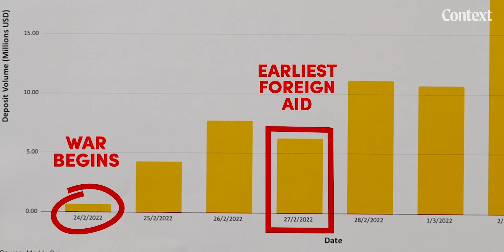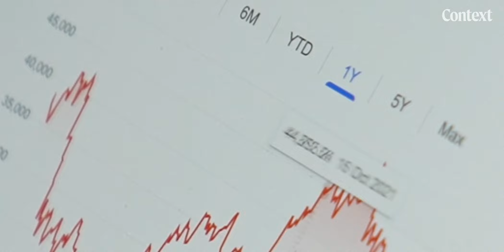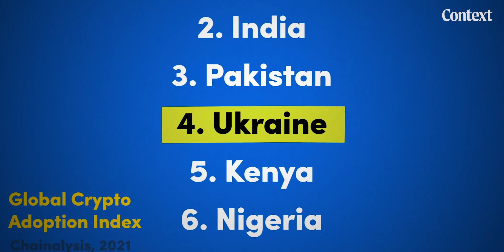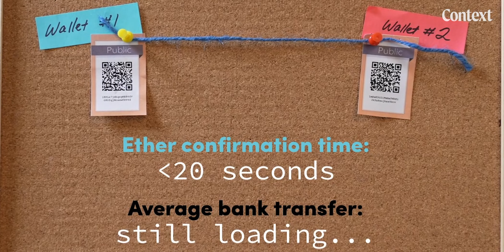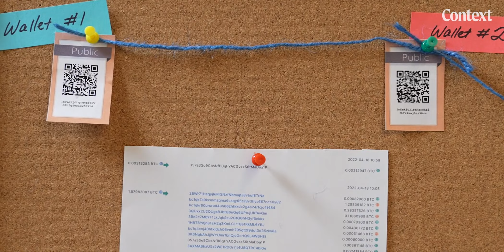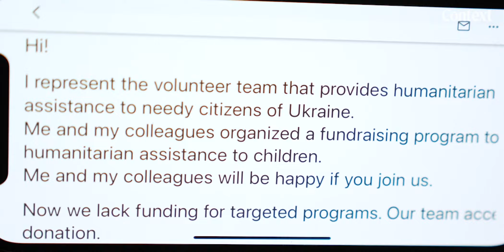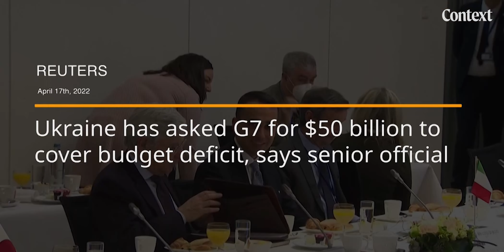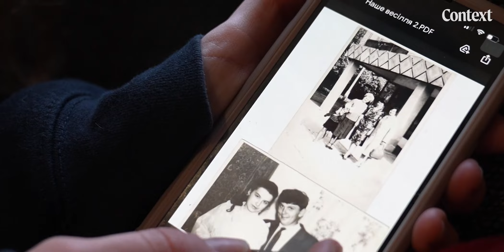Are crypto donations having an impact in Ukraine?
$110 million in cryptocurrencies, including Bitcoin, Ether, Polkadot, and Solana have been donated to Ukraine's war efforts as of the beginning of April. Even though it’s a fraction of the total money flowing into the country, crypto donations have gotten a lot of attention — praised for their ability to cross borders quickly and without friction. But there are risks with donating crypto too. The currency’s value is extremely volatile, and the lack of regulation has also invited thousands of scammers, and has raised fears that Russians could use it to avoid sanctions.

So how much of an impact is crypto really making in Ukraine?